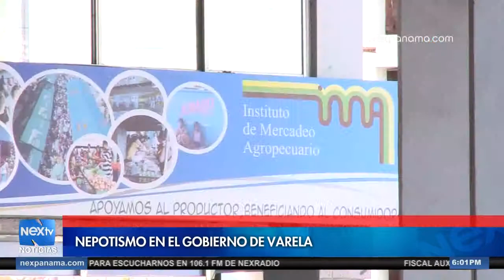Nepotismo en el gobierno de Varela